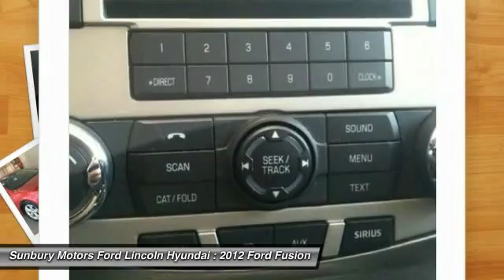2012 Ford Fusion Sunbury PA Z876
2012 Ford Fusion SE

943 North 4th Street
Sunbury PA 17801

This 2012 Ford Fusion SE is barely broken in with only 29,770 miles on it. It is 100% Carfax guaranteed and had just one previous owner. The paint, body, and interior are all in great condition. All of the electronic components are in good working order. This four door sedan is listed for a discounted price. Sunbury Motors has been satisfying more customers, selling more cars and has had a tradition of trust since 1915.